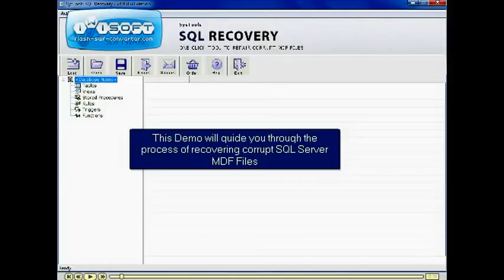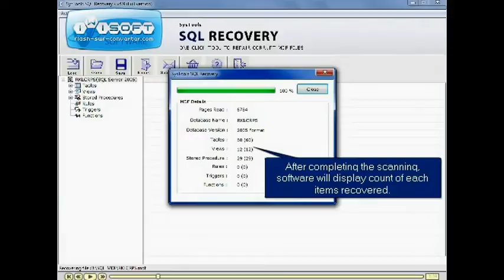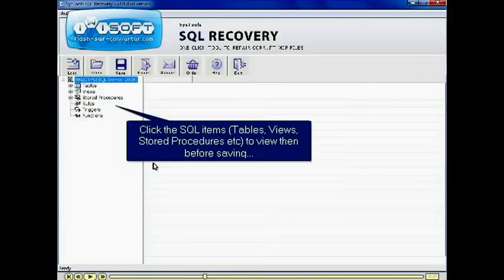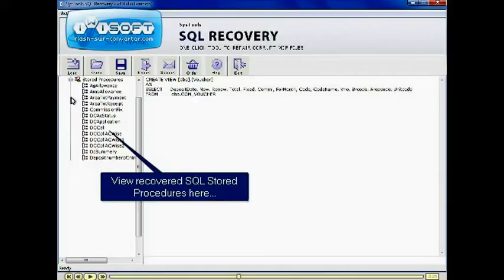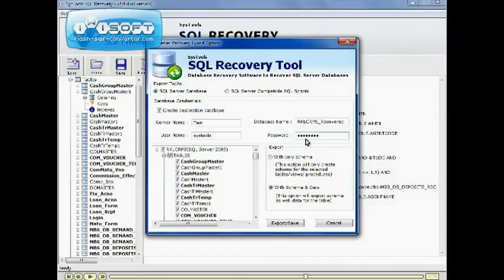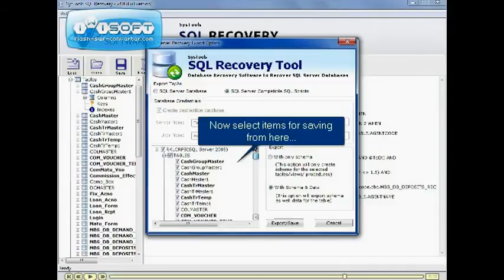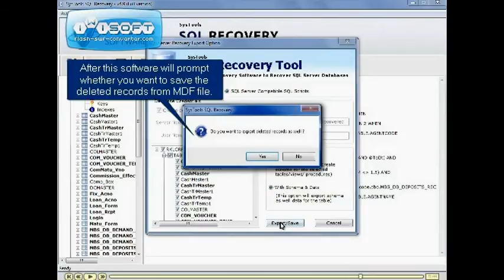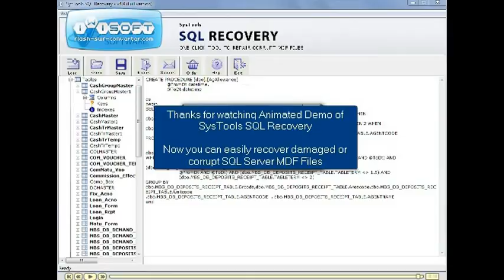How to backup lost SQL Database | Restoring sql Database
How to Backup Lost SQL Database

Hello Every One,In this video i will guide you How to backup lost SQL Database Or how to  Restoring sql Database.

Below listed are some more related videos on my channel

YOUTUBE.COM/c/hamzahussainOfficial

PEACE!